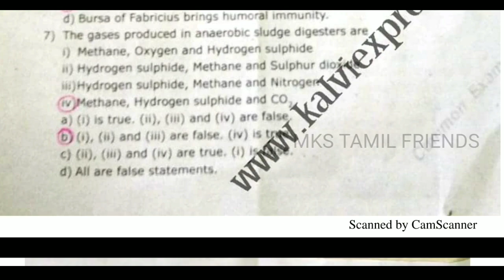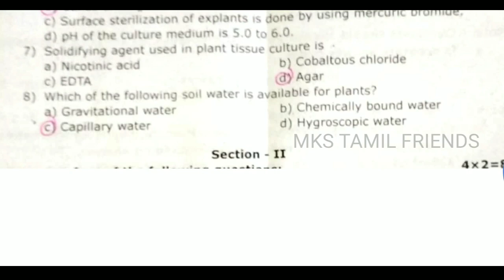12th standard biology and bio zoology quarterly exam answer key